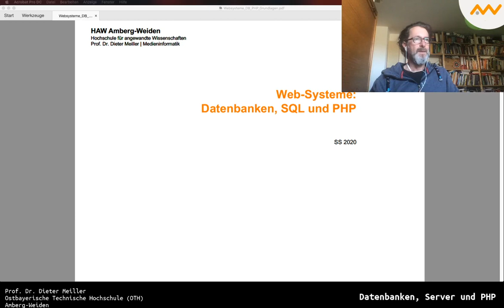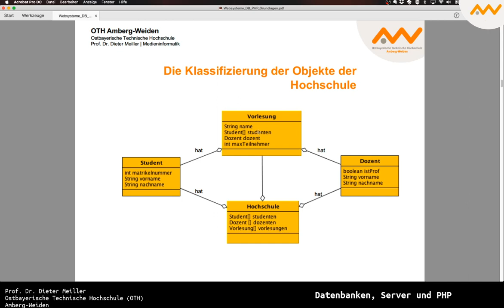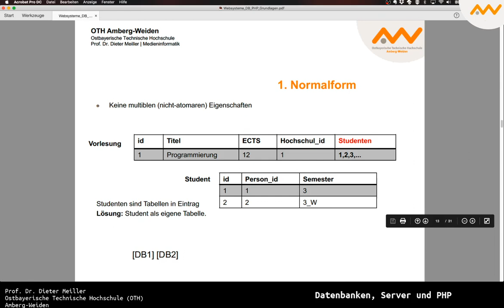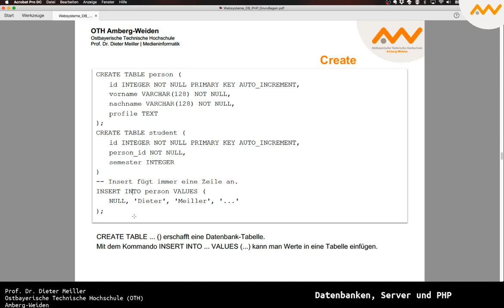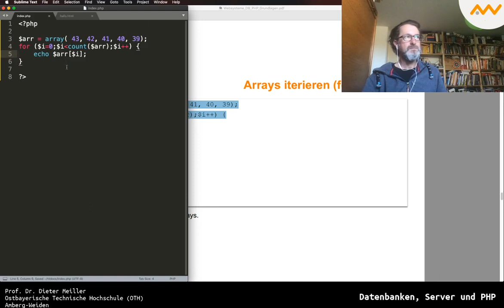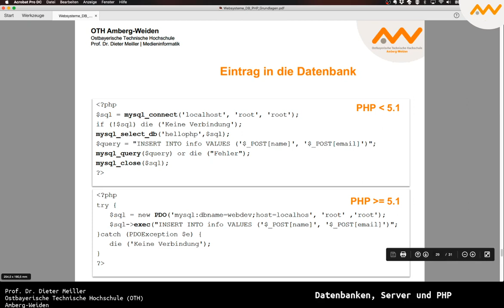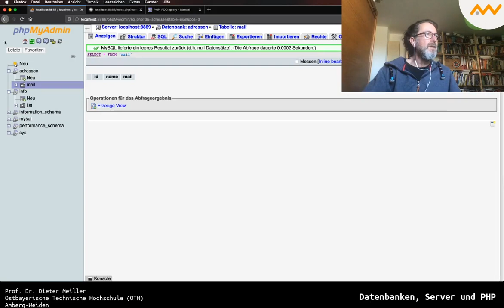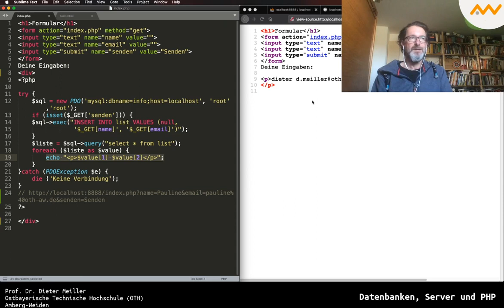Einführung in die Serverprogrammierung mit SQL und PHP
Eine kurze Einführung in SQL & Datenbanken, Normalformen, PHP-Syntax